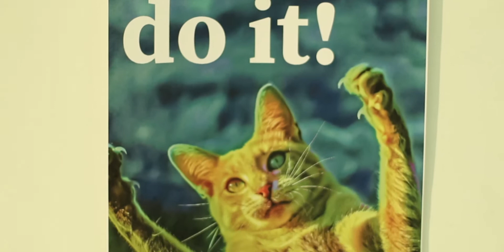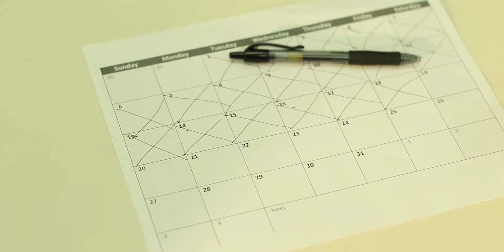His co-worker keeps tapping his pen and it's driving him insane | "Desk Jockey"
"When everything is arranged into precise arrays of organization, it takes only the slightest hiccup—or in this case, a tapping pen—for someone to unravel."
Created summer 2019 by 17-year-old Michael Merlino.

FESTIVALS:
2020 Screen Test Student Fest